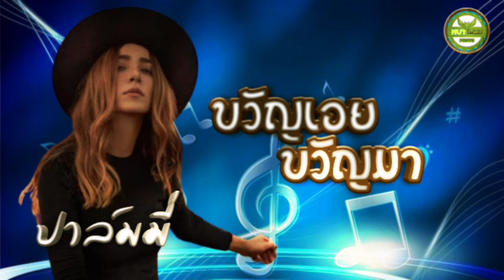ขวัญเอย ขวัญมา - ปาล์มมี่